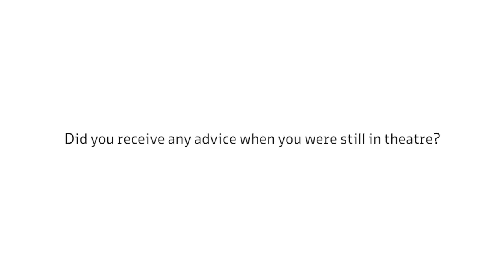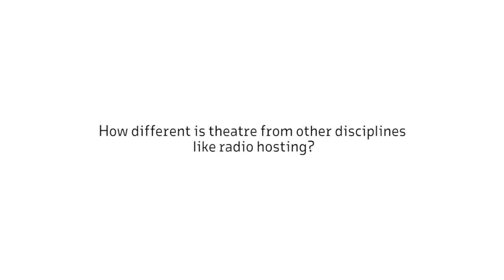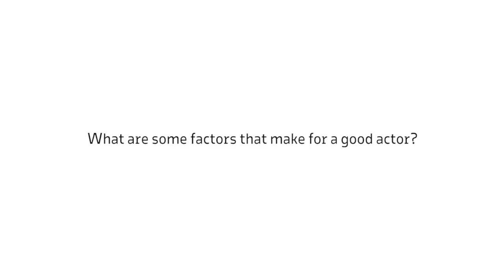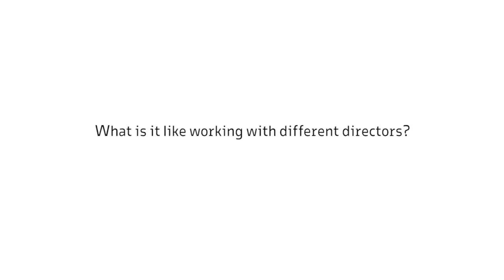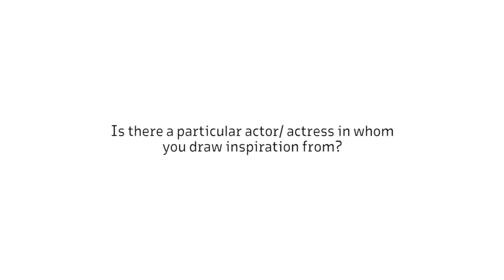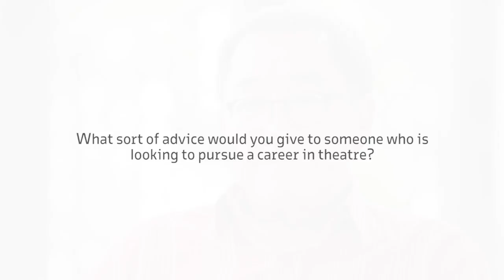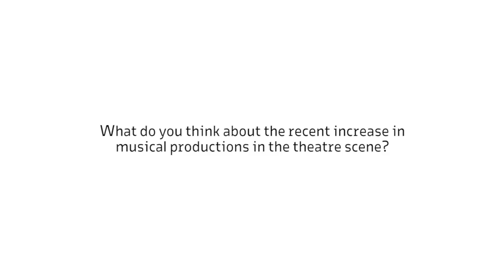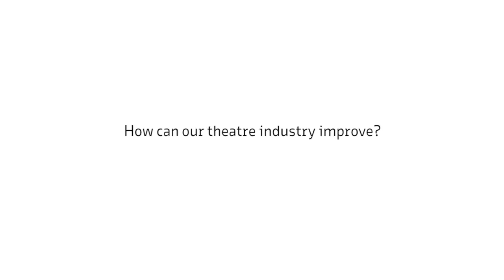Patrick Teoh - Episode 4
The versatile and remarkable Patrick Teoh shares his thoughts about his long career as well as his own personal approach to his many projects.